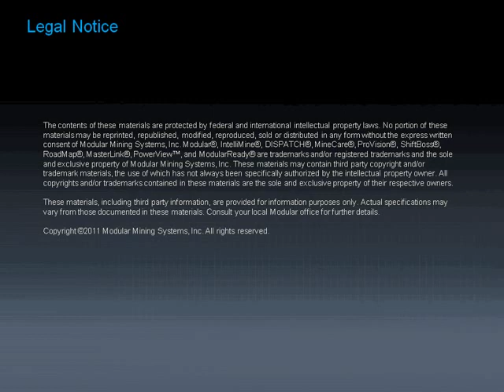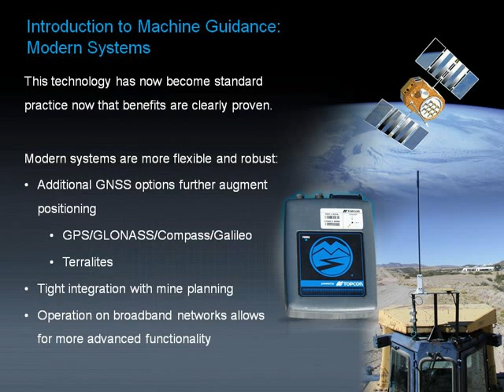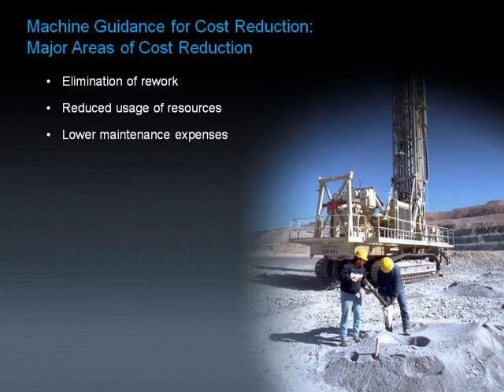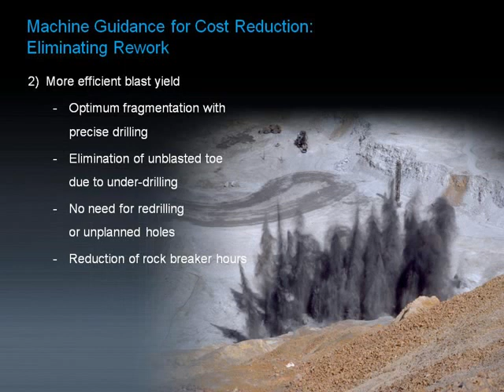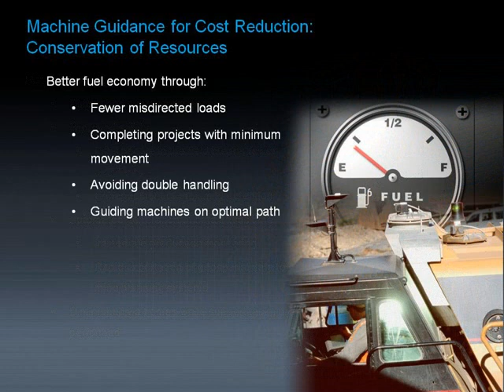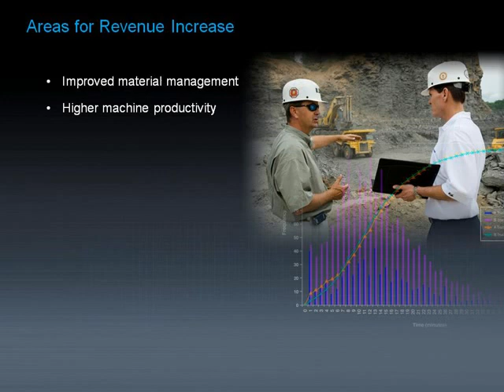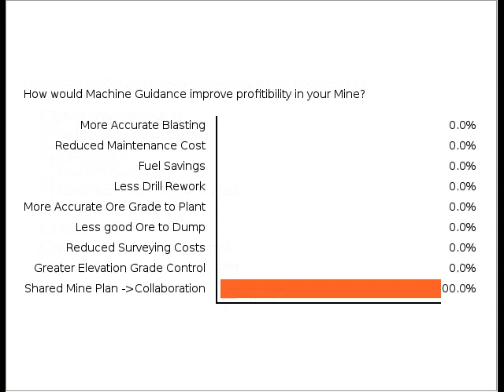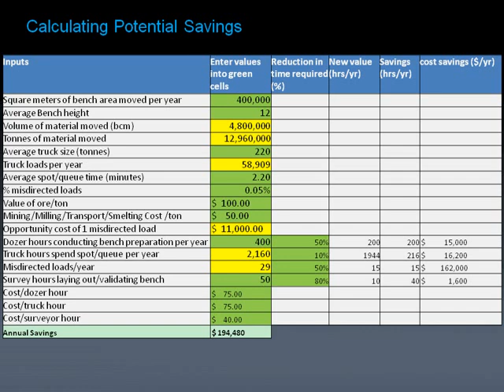Stick to the Plan - How High Precision GPS Can Save You Time & Money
New ideas, technology, and processes are constantly being introduced and evaluated in mines. Decision-makers are searching for innovations that will actually affect the bottom line. In this webinar, William Nassauer, Product Manager of Machine Guidance at Modular Mining Systems, Inc., will discuss the field-proven benefits of high-precision machine guidance systems. Mr. Nassauer will present specific examples of how mines around the world are using this technology to increase their total tons moved, improve the accuracy of material movement, and decrease costs associated with working outside of the mine plan.

Attendees of this webinar will come away with a greater understanding of high-precision machine guidance applications for loading, auxiliary, and blasting equipment. Additionally, the financial benefit for these applications will be presented in a format that attendees can apply to their own mines.